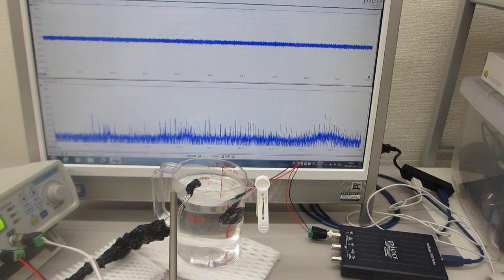ステンレス線を巻き付けた超音波プローブを利用した超音波伝搬実験（ultrasonic-labo）